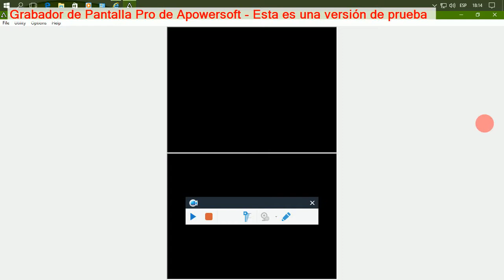mario kart ds: copa hoja GCN puente champiñon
esta es la ultima carrera de copa champiñón: (GCN) puente champiñón